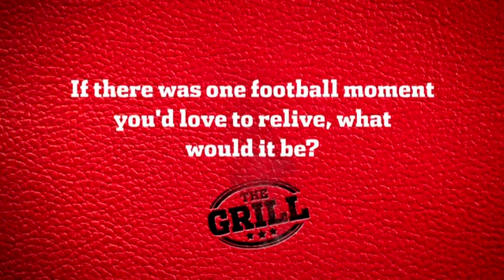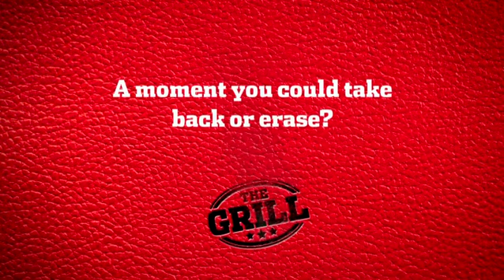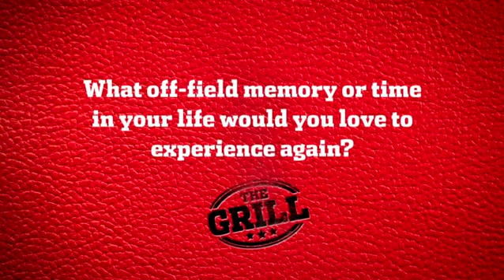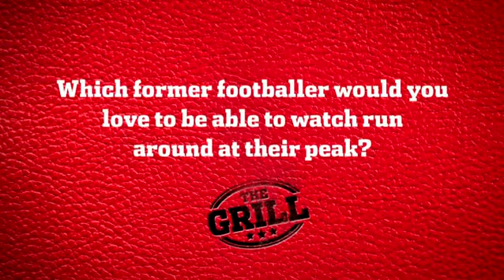The Grill: If I could turn back time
AFL players discuss moments they'd love to turn back time and relive - and some they wouldn't want to relive.